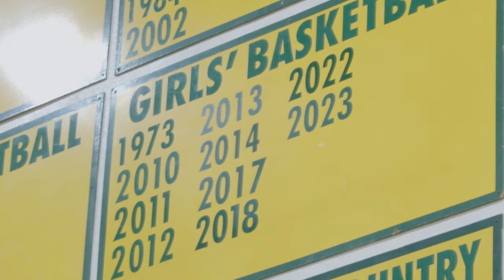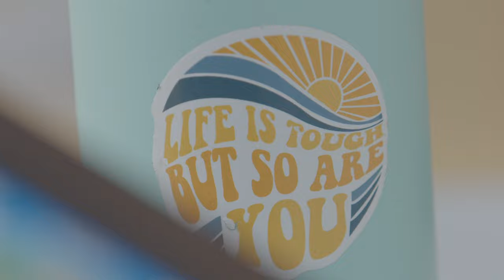Canyon High School's Girls Basketball Coach teaches life lessons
On the east side of Santa Clarita, there’s a coach from Canyon High School showing her players the ways to success. Teaching them about the obstacles in life and what it can throw at you. Canyons News reporter Kyle Kawamoto show us how one coach is making an impact to her player's lives.